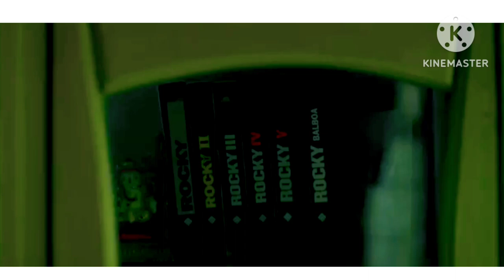Shiv Shastri Balboa | Official Trailer |Anupam Khar || Neena Gupta | Ajayan Venugopalan || 17 July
shiva shastri Balboa !! official trailer!!
anupam kher